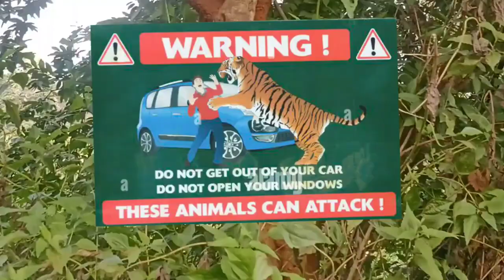Tiger Attack Man in forest | Bengal tiger Fun Made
lion attack man in forest | lion attack hunter | lion attack stories  is new episode. enjoy Lion attack man in forest | lion attack hunter | lion attack stories

NB: this is an entertainment purpose video, NO ANIMAL HURM IN THIS FILM

NOW WE CAN GATHER SOME REAL FACTS ABOUT LION ATTACK

Do lions attack and eat humans?

Yes lions do attack and occasionally eat humans, although it is relatively rare. Between 1990 and 2010 there were 1000 attacks on humans in Tanzania (approximately 50 per year) (Kushnir et al. 2010)

How does lions attack?

Kruger National Park Lion Facts - Big Predators - Lio

The Tsavo Man-Eaters were a pair of man-eating male lions in the Tsavo region of Kenya, which were responsible for the deaths of many construction workers on the Kenya-Uganda Railway between March and December 1898. The lion pair was said to have killed 28 people

Do lions attack from behind?

Why do lions attack from behind? - Quora LIONS A
ATTACKS AT ALL ANGLES. What preys do when they see a predator they try to runaway. Rear attacks are feline's safest hunting technique. The usual feline hunting is to catch a running prey from behind and quickly go to the throat.